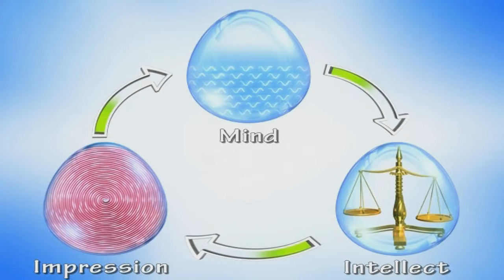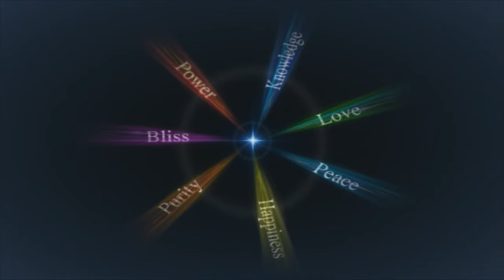Spiritual secrets of the universe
The Physical body is what we see. It is made of matter which are in dynamic relationship with all the other particles in the universe.
The Mental body is the instrument with which you think, analyze, decide and express yourself.
The Aura is an energy field that expands and contracts according to your moods and situations.
The Sub-conscious mind is the archive of all previously recorded experiences.
The research on quantum physics established that everything in this universe is an interplay of atoms.
According to Walker's model, the fundamental unit of human consciousness is the quantum itself.
Trag and Puthoff working at the Stanford Research Institute in the early 1980's produced empirical evidences for "Remote sensing" or "Out-Of-Body-Experiences".
Their hypnotized subjects were directed to describe the environment of another targets located several miles away.
These subjects could locate their targets by leaving their bodies and provided accurate details of their whereabouts.
Quantum waves are superluminal entities that can travel faster than light. It acts as an agent between our mind and physical world.
Thus human minds are time machines, able to sense the flow of possibility waves from both the past and the future.
An observer with a well-trained mind can discern the changes in the mind of a person whose aura is being observed.
According to Karl H. Pribram, neurosurgeon and hologram expert, a hologram is composed of frequencies where time and space have collapsed.
Thus, para-normal events like telepathy, near death experiences, remembering past-lives, healing are projections of hologram.
Dr. Bruce Goldberg says that approximately 40 percent of the people narrating their "Near Death Experiences" describe a feeling of joy and happiness.
Also, there is a lack of pain and other bodily sensations, and a white light is usually seen.
They also experience highly developed vision and hearing. The person's life is played back in rapid episodes.
The person appears to be hovering over their physical body and then gets immersed in white light.
95 percent of these "Near Death Experiences" are positive, and it actually transformed the personality of the recipient.